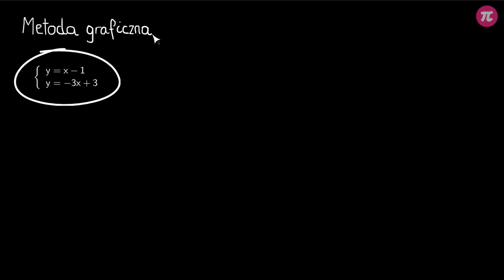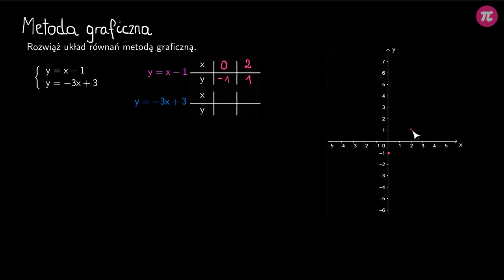Rozwiązywanie układów równań metodą graficzną #2 [ Układy równań – metoda graficzna ]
Z tej wideolekcji dowiesz się:
  - jak rozwiązać układ równań metodą graficzną,
  - jak znaleźć punkt przecięcia się dwóch prostych na płaszczyźnie,
  - jak narysować wykres prostej.

PLAYLISTA
Ta wideolekcja jest częścią playlisty [ Układy równań – metoda graficzna ]:
Ta playlista dotyczy układów równań. Dowiesz się z niej, czym są równania pierwszego stopnia z dwiema niewiadomymi, jak je rozpoznawać oraz jaka jest ich interpretacja. Poznasz metodę rozwiązywania układów równań metodą graficzną. Dowiesz się także, w jaki sposób w zadaniach tekstowych zapisuje się układ równań opisujący problem, jak stosuje się w takich zadaniach metodę graficzną oraz wzór na prędkość.

Tutor: Arkadiusz Sas
Konsultacja: Zofia Wiśniewska
Grafika podsumowania: Agnieszka Opalińska
Materiały: Valeriia Malyk
Redakcja: Małgorzata Załoga